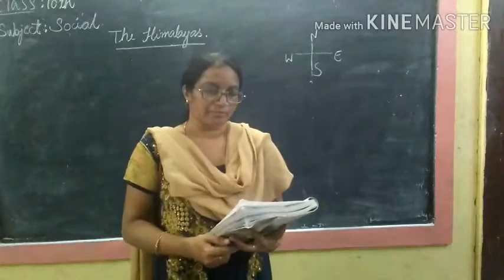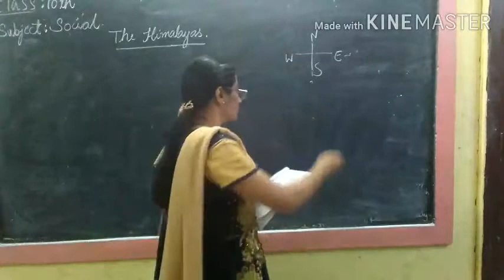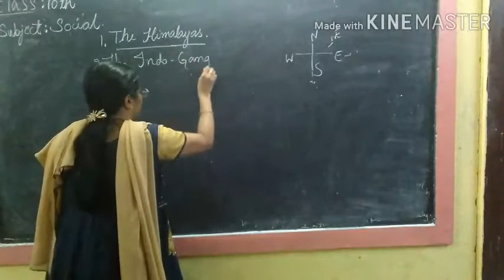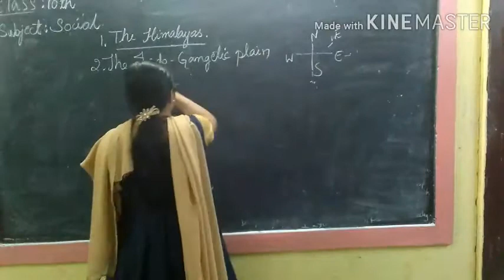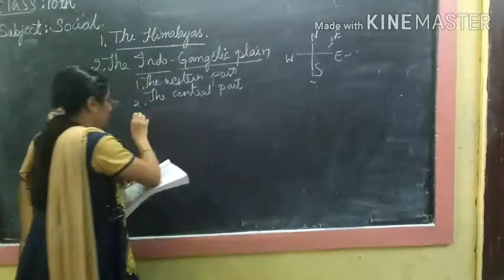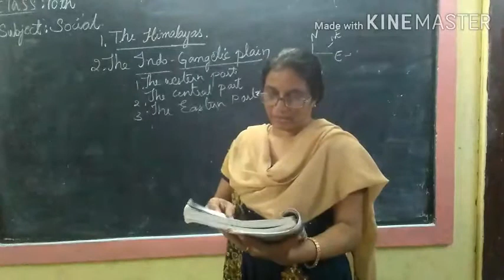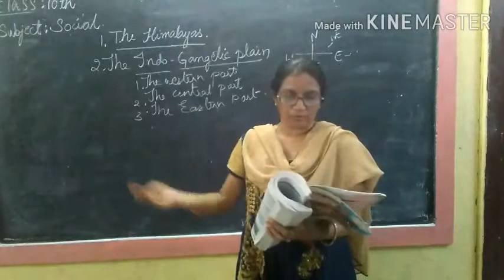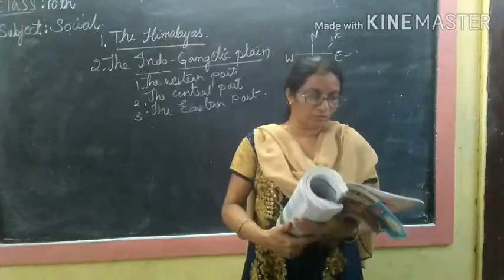The Himalayas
10th Social E.M